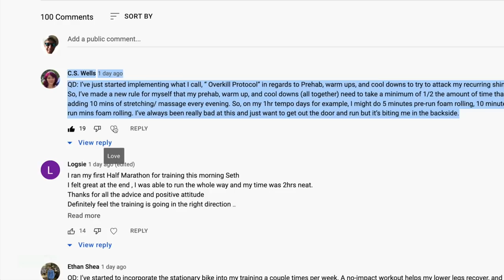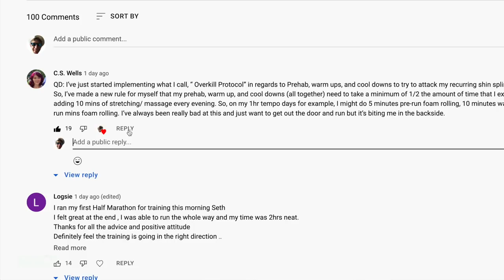Drone Crash + Harlem + DGR Logo is not forgotten...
🎁 Some pretty incredible running shoe/gear sales happening right now, just a heads up for you DGR

🔹 How to Join the DGR Discord Server:
2. Make sure your YouTube account and Discord account are the same email.
3. In Discord Select User Settings
4. Select connections
5. Select Add
6. Select YouTube and log in with the same email used for DGR membership.

• Mailing Address:

USA

Seek Beauty
Work Hard &